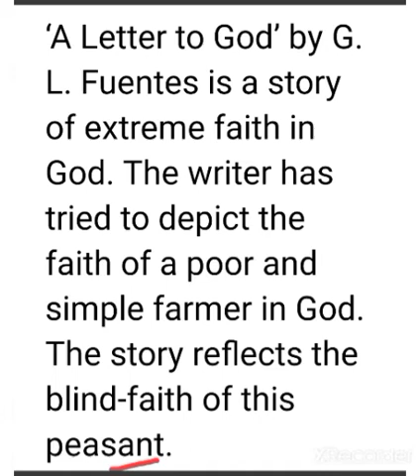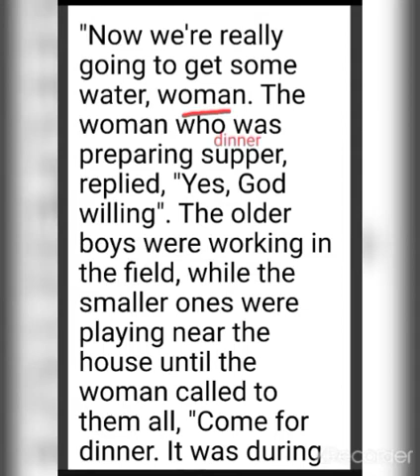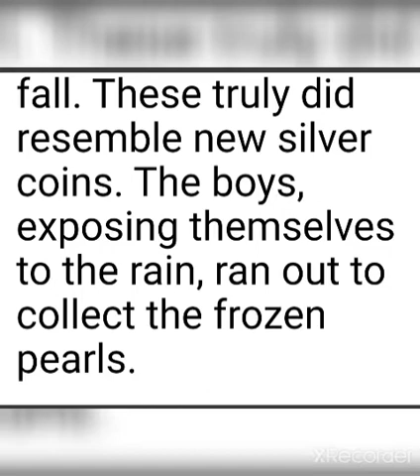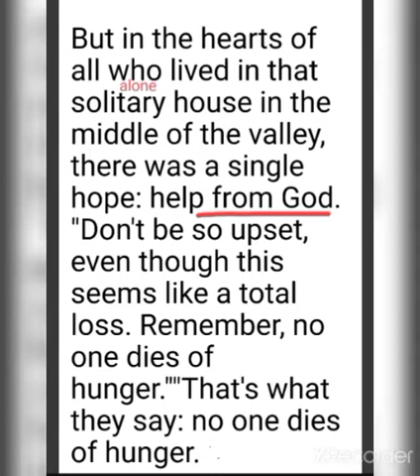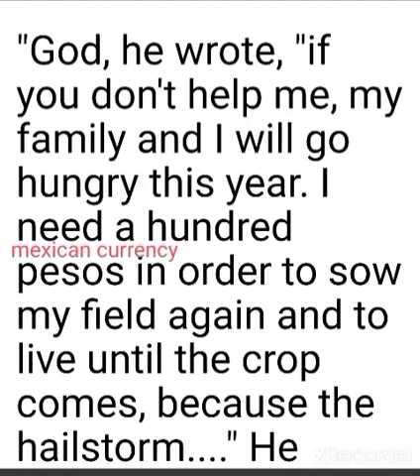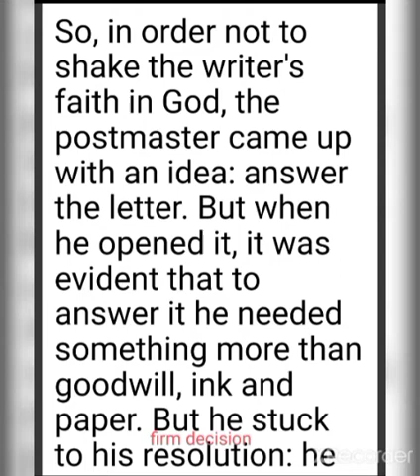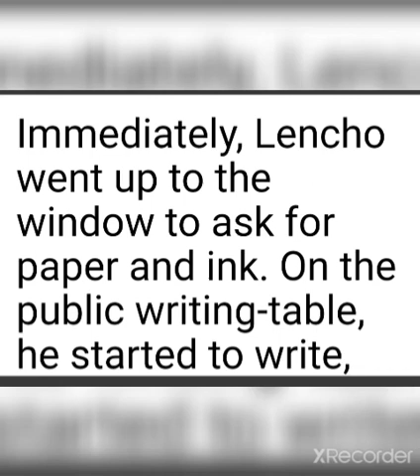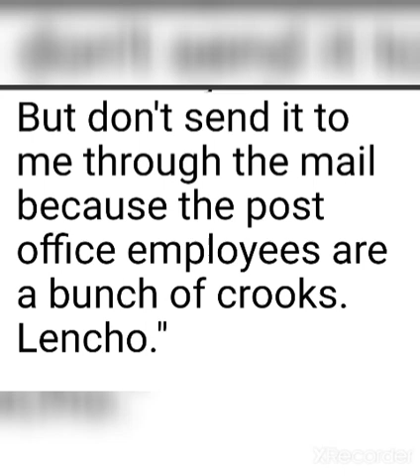A Letter To God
Class 10th
 lesson 1